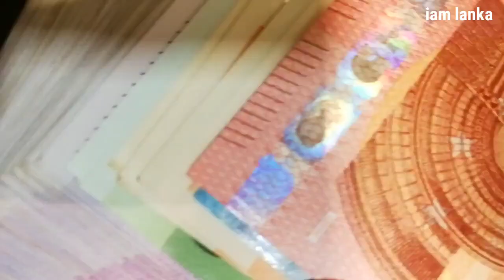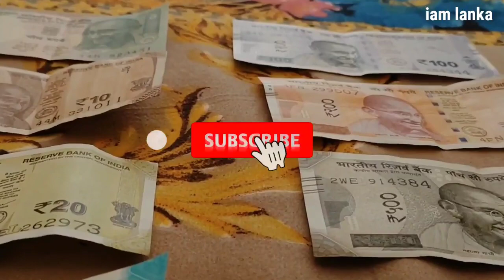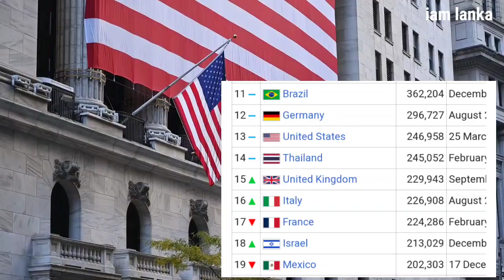විදේශීය විනිමය සංචිත වැඩියෙන්ම ඇති රටවල් |foreign-exchange reserves